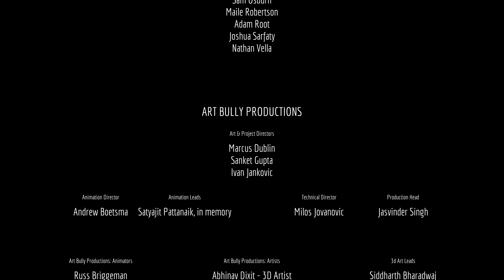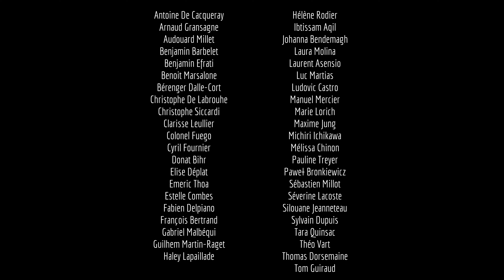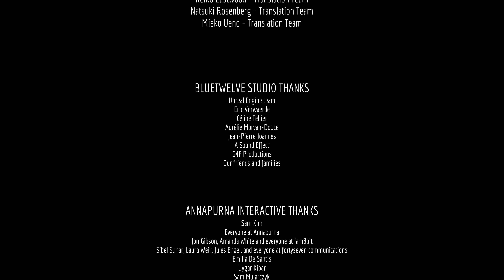STRAY 🐱 014 Mit der U-Bahn in die Freiheit (ENDE)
Stray ist ein Third-Person-Katzenabenteuerspiel, das sich inmitten der detailreichen neonbeleuchteten Gassen einer zerfallenden Cyberstadt und der düsteren Umwelt ihres schäbigen Untergrundes abspielt. Durchstreife die Gegend, sowohl oben als auch unten, verteidige dich gegen unvorhersehbare Bedrohungen und löse die Rätsel dieses unwirtlichen Ortes, in dem nur unscheinbare Droiden und gefährliche Kreaturen leben.
Sieh die Welt mit den Augen eines Streuners und interagiere auf spielerische Weise mit dem Umfeld. Sei verstohlen, gewandt, unbedarft und manchmal sogar so lästig wie nur möglich gegenüber den seltsamen Bewohnern dieser fremdartigen Welt.
Auf dem Weg freundet sich die Katze mit einer kleinen fliegenden Drohne namens B-12 an. Mit Hilfe dieses jüngst gefundenen Gefährten versucht sie einen Ausweg zu finden.
Stray wird von BlueTwelve Studio entwickelt, einem kleinen Team aus Südfrankreich, das überwiegend aus Katzen und einer Handvoll Menschen besteht.